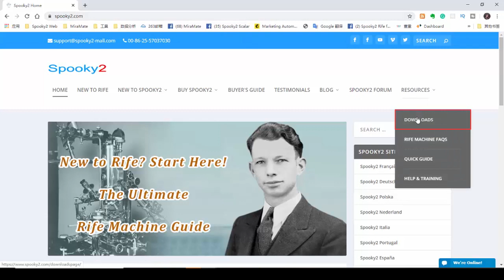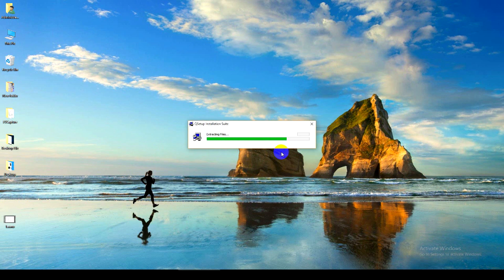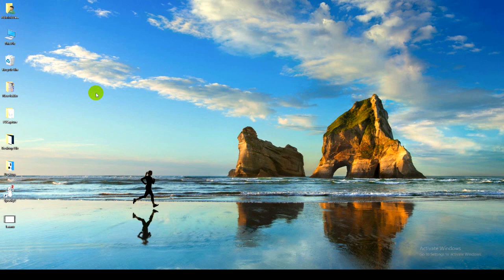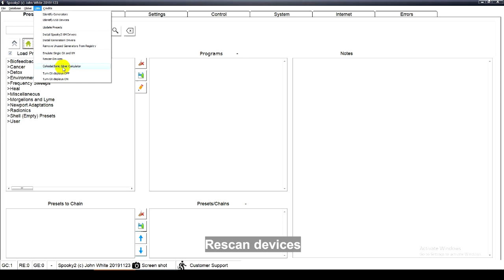Installing the Spooky2 Software and Drivers for the First Time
Hello, in this video, I will show you how to install Spooky2 software and the drivers.
First, go to Spooky2.com.
Click "Downloads" here.
If you download Spooky2 software for the first time, click "Spooky2 Starter Pack".
If it's not the first time, click "Spooky2 Full Installer". It's downloading now.
When it's completed, click it to unzip the file. In this Starter's Pack, you can see Spooky2 Quick Guide, Spooky2 Resources, Spooky2 Setup, and Spooky2 User's Guide.
Double Click Spooky2 Setup to install Spooky2 software. Select "English" and click "OK". Click "Next" to continue. Choose "YES - I Accept the terms of the License Agreement" and click "Next". Spooky2 will be installed in the C Drive by default. When you see this window pop up, please wait for the installation. When it’s done, click "Yes" to launch Spooky2 software.
It shows "no generators were detected. Exit and install driver". Click Yes to install the driver.
Now you can launch Spooky2 software on the desktop. It shows one generator is detected.
If your generator still can't be detected, you can install the drivers in the software. I will teach you how to install the drivers now.
If you use XM - generator, click - Utils - Install Spooky2-XM Drivers and follow the instruction. If you use GeneratorX, click - Install GeneratorX Drivers.
Then, click - Utils - Rescan devices and you can see your generators are detected. You can use Spooky2 software now.
Do you have other questions about this video? Welcome to tell us.